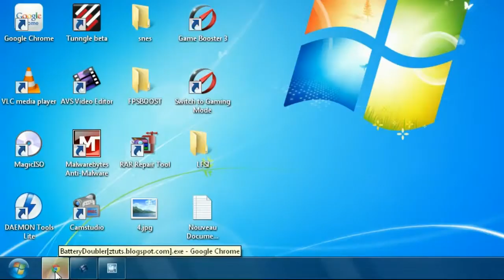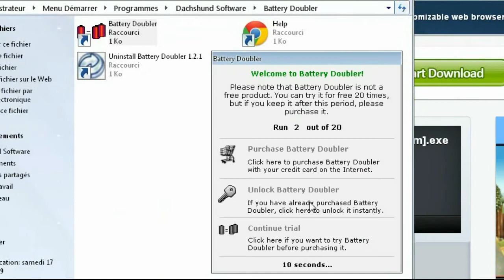How to Double Battery Life [Medium]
This tutorial shows you How to double battery life to make your laptop works without AC Power for longer time ...